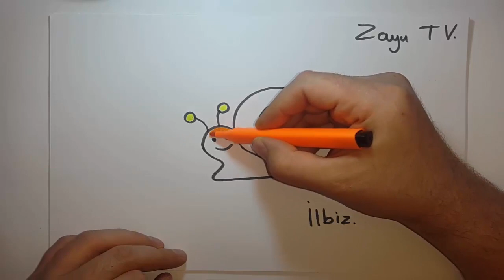How to draw Snail and Coloring Pages For Kids, Children, Babies . Ilbiz sekili nece cekilir. Zayu TV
How to draw Snail and Coloring Pages For Kids, Children, Babies , Girls and Boys

Əl ilə nece şəkillər çəkilir və necə rənglənir videoları paylaşılır .

Az da olsa bir xeyrimiz oldusa xoş bize ve siz de bu sözlərimizi oxuyaraq və video baxaraq bize kömek etdiyiniz üçün təşəkkür edirəm sizə .

Ilbiz sekili nece cekilir . Zayu TV

nagil
nagillar
nagillar alemi
draw
resim yapmak
masal
masallar
masal dinle
zayu tv
çizgi film
masal izle
çizgi film türkçe
oyrenmek
colours
coloring
tô màu
drawing
learn
usaqlar ucun elifba
elifba
alfab
for kids
alphabet
for child
for children
drawing number
drawing colour
sekil cekmek
sekil renglemek
nasıl yapılır
nece duzeldilir
zirpaket
для детей
дети
изучать русский язык
korpe
usaq
usaqlar
ders
usaqlar ucun
çoçuk
çoçuklar
drawing alphabet